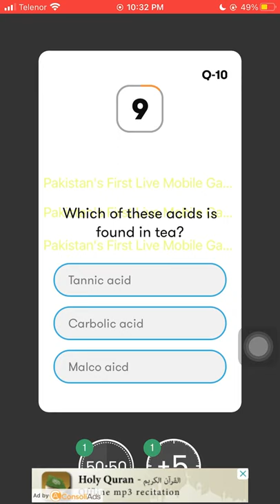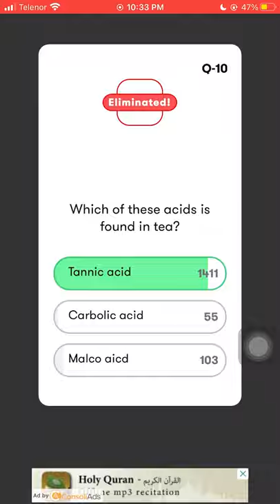Which of these acids is found in tea?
Do you know which of these acids is found in tea? Check out the video & download the Jeeto App to participate in the live trivia show, hosted daily at 10:00 PM PKT to win exciting prizes.

Host: Rana Bobby